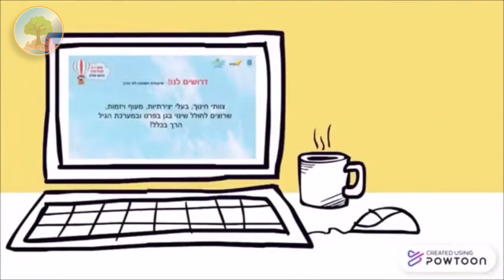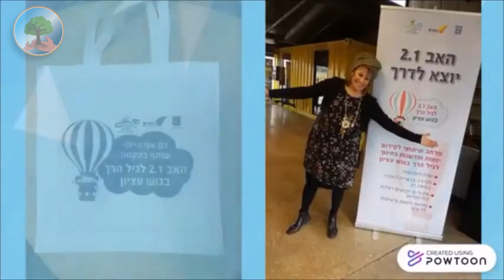מרכז "נפגשים"- איך הכל התחיל